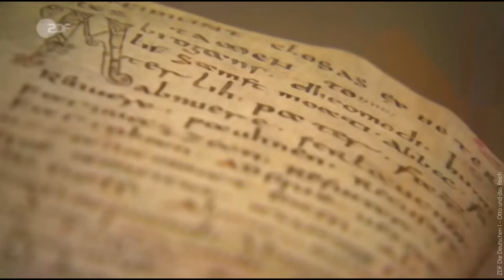Die Ottonen Aufstieg und Fall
Die Geschichte vom Aufstieg und Fall der Ottonen ist eine faszinierende Periode in der Geschichte des Heiligen Römischen Reiches.

Literatur

1. "The Ottonians: Kingship and Empire" von David A. Warner

2. "The Holy Roman Empire" von Friedrich Heer

3. "The Holy Roman Empire: A Thousand Years of Europe's History" von Peter H. Wilson

4. "Germany in the Early Middle Ages C. 800-1056" von Timothy Reuter

5. "The Carolingians: A Family Who Forged Europe" von Pierre Riché

6. "Aufstieg und Fall der grossen Mächte: Ökonomischer Wandel und militärischer Konflikt von 1500 bis 2000" von Paul Kennedy

Quellen
ZDF Die Deutschen I - Otto und das Reich
Video von sosa / Pixabay
Video von Mustafa Keskin / Pixabay

Von Chronica St. Pantaleonis - Scan aus Buch: Gudrun Vögler, König Konrad I. (911-918), S.61, Gemeinfrei,